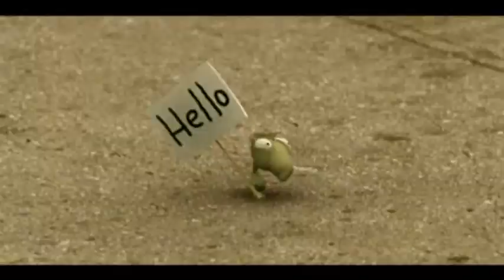Moby - In this world.avi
The best dance artist in the world!